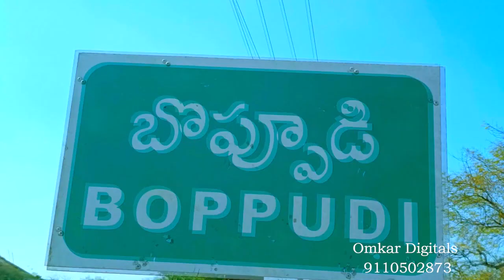boppudi grama prabha GROUND WORK ....omkar digitals--9110502873